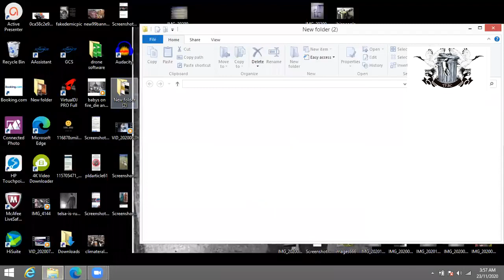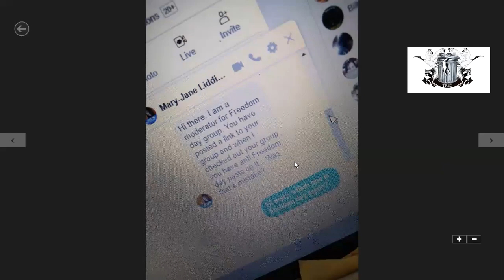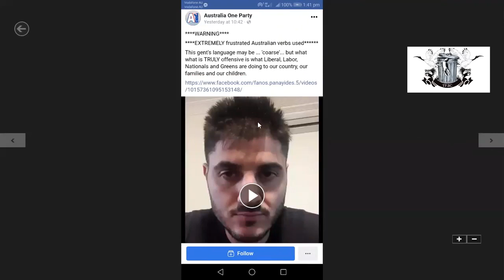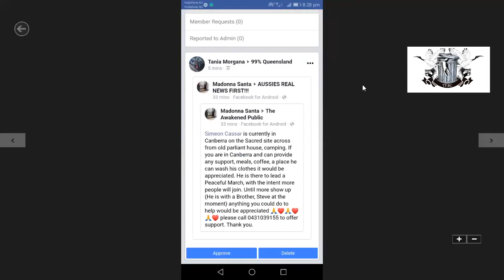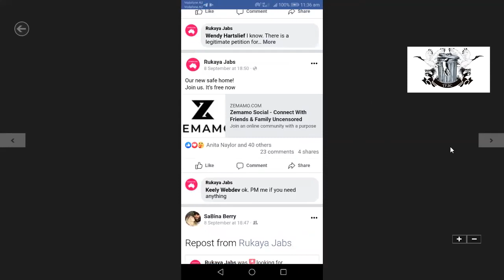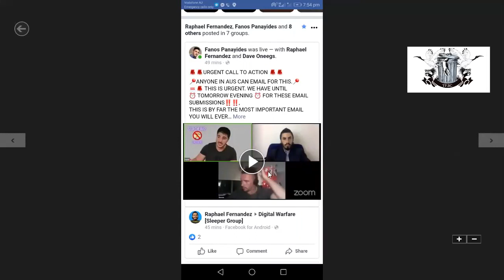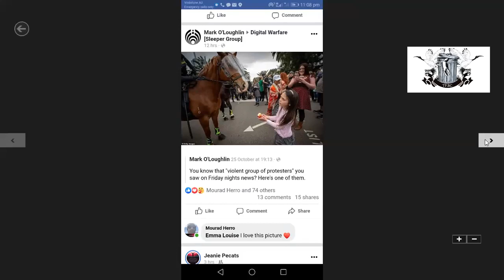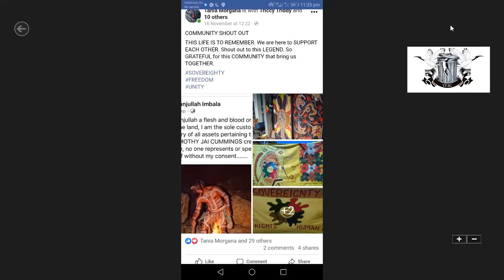Ed's head vol 2 Freedom movements, the Red Flag, Australia1, GAP & OSTF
Edward Kelly